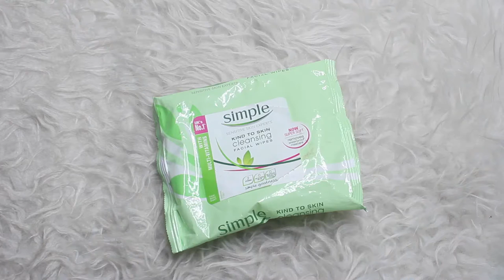NYE Makeup : Usher to 2017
Blk 653A Jurong West
Street 61
#02-436
SINGAPORE 641653

V I D E O  E D I T O R 📽 Final Cut Pro x / Filmora